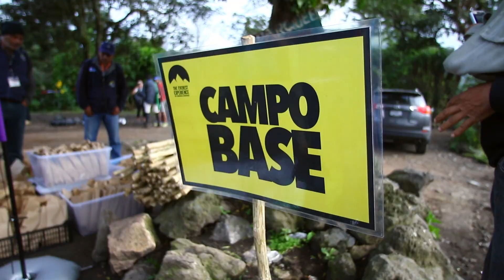[2016] The EVEREST EXPERIENCE by ANDREA CARDONA - Team Building Workshop by [TAC] in Pacaya 🌋 GUATE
Event clip shot for Andrea Cardona's The Altitude Company (TAC) through our dear friends at CORE MKT.

The Everest Experience is a Team Building Workshop organized by TAC, Andrea Cardona's business consultancy.  BTW Andrea was the first Central American woman to reach Mount Everest's peak back in 2010.

On this occasion it was the turn for the intrepid folk at TELUS Guatemala to experience a bit of what Andrea experienced when climbing up to earth's rooftop... while risking her life doing it.